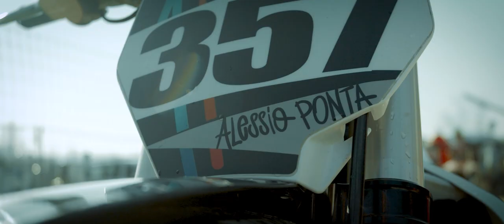Motocross Promo | Blackmagic Pocket Cinema Camera 4K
This is promo video I filmed with some friends during a motocross session to test the BlackmagicPoketCinemaCamera4K in slow motion at 120fps.
I hope the footage gives you some ideas of what the camera can do. I'm really happy so far with the quality of the image, slow motion, portability and what I can achieve in post production.

🎥Camera gear used in this video:
Blackmagic Design Pocket Cinema Camera 4K Camcorder
Komputerbay 256GB CFast 2.0 Card
LP-E6N Rechargerable Battery and Dual LCD Charger
SMALLRIG Swivel and Tilt Monitor Mount
TILTA Baseplate
TILTA Quick Release Top Handle
TILTA Full Camera Cage
TILTA V-Mount Battery Baseplate
TILTA PTAP-PC P-tap Power Cable
SMALLRIG 15mm Carbon Fiber Rods
Atomos Shinobi
D-tap NP-F970 F550 Dummy Battery
HDMI 2.0 cable 0.5m
Mini -XLR Male to XLR Female Plug
Metabones Canon EF Lens to BMPCC Speed Booster